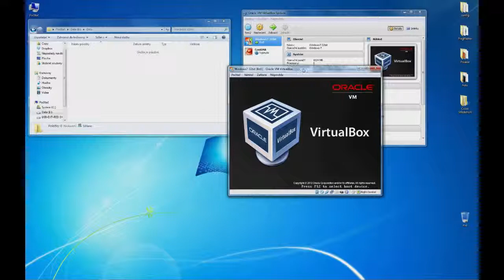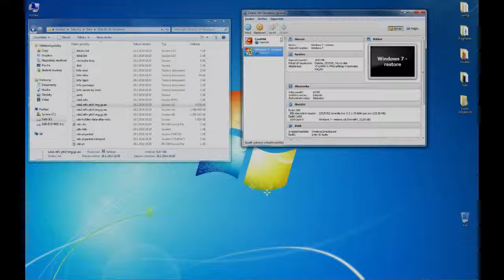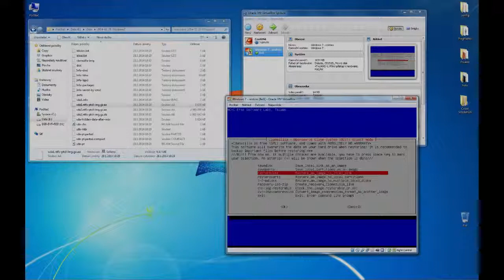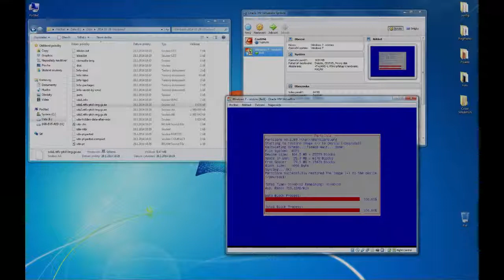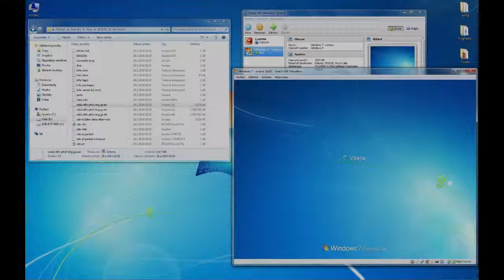POČÍTAČOVÉ SÍTĚ 9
Zálohování Windows 7 pomocí opensource nástroje Clonezilla Live